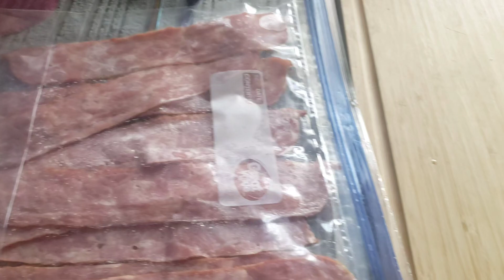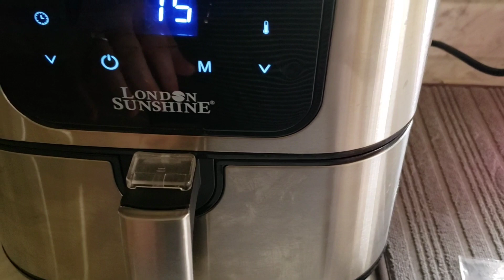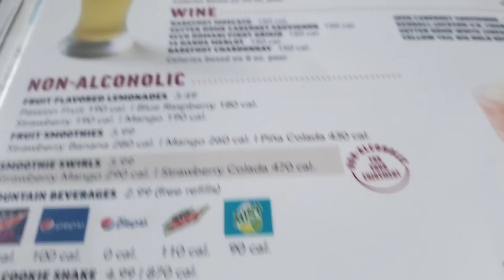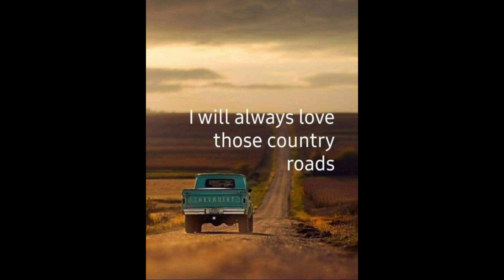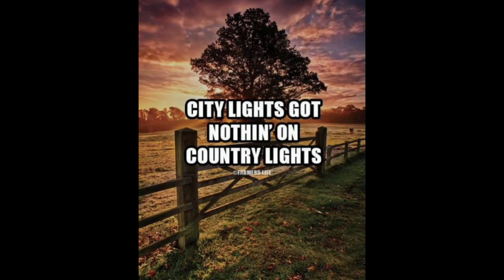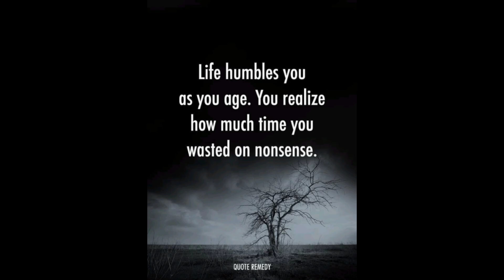HAYLEY AND I AT APPLEBEE'S // WHAT WE ATE // VLOG